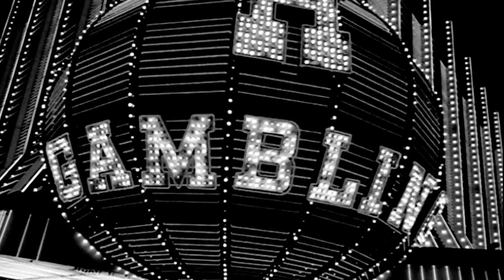Mariah Carey - I Stay In Love (Best Quality)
I STAY IN LOVE (ALBUM VERSION)

WRITERS: ADONIS SHROPSHIRE, MARIAH CAREY, BRYAN-MICHAEL COX, KASSEEM MIKE DEAN.

CREDITS: UMG (IN NAME OF ISLAND RECORDS), PEDL, EMI MUSIC PUBLISHING, LATINAUTOR, WARNER CHAPPELL, UBEM, UMPG, ASCAP , SONYATV!